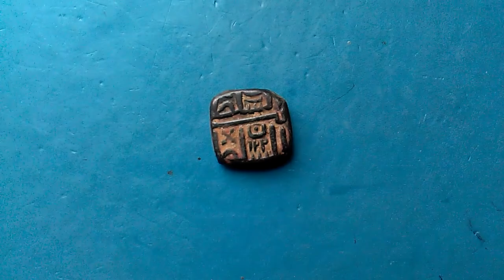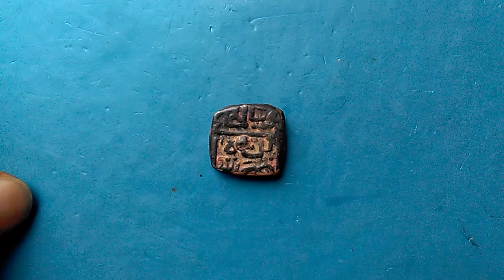old copper coin